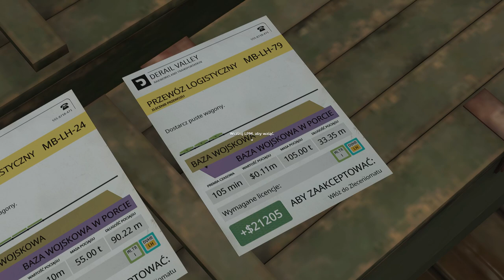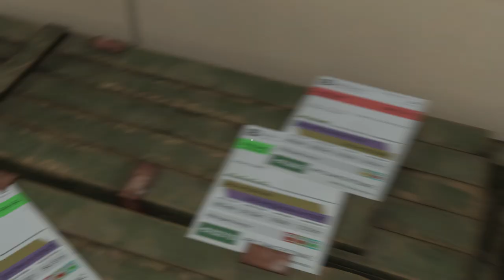Derail Valley (tryb realistyczny) #36 Skład wojskowy, cywilny czy mieszany? (cz.5/5)